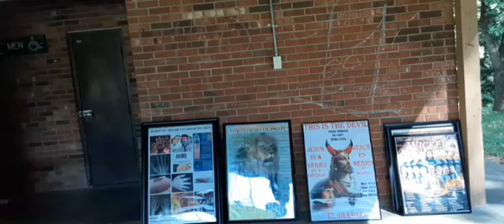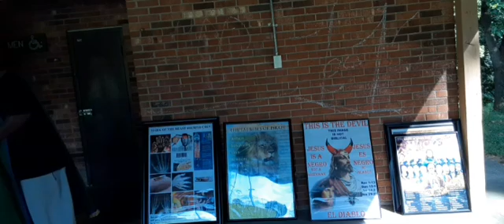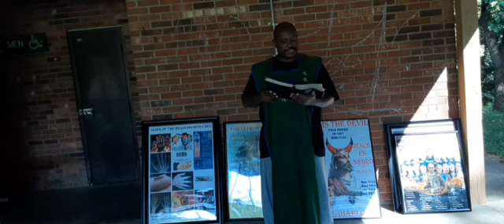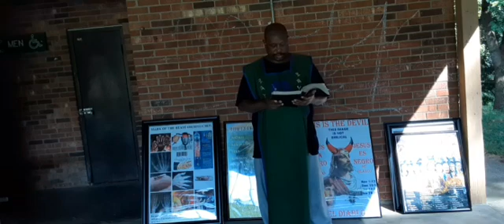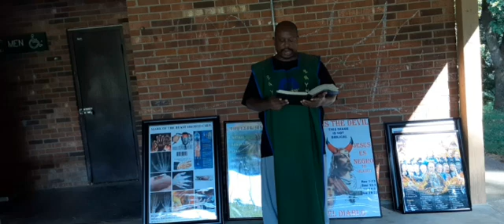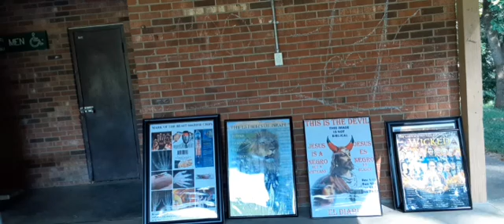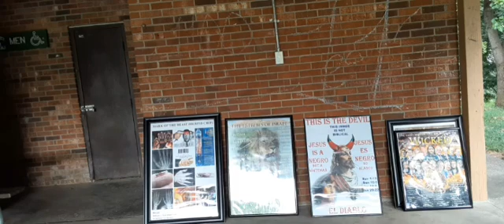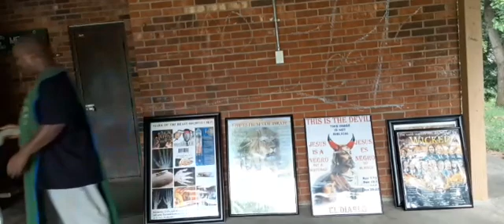THE HEAVENS SHALL SHAKE EXCEEDINGLY